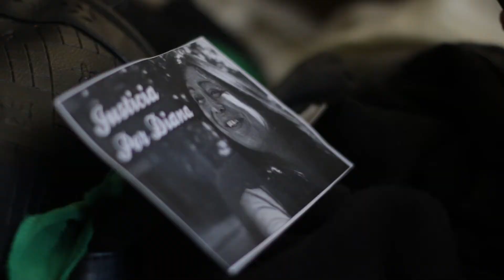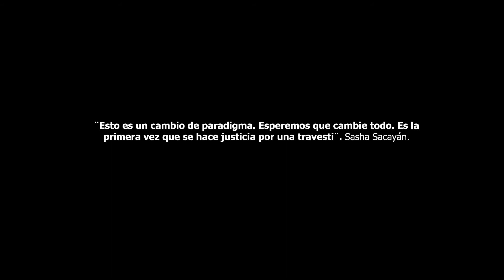Juicio Diana Sacayán Spot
Resumen de la sentencia histórica por el travesticidio de Diana Sacayán